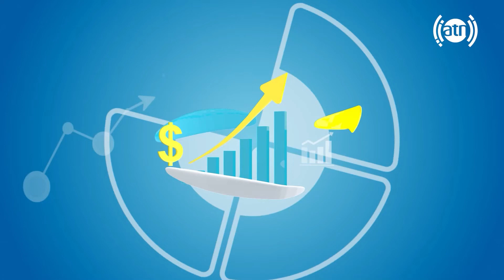Playing game with Esmat Hashemi & Shadab Gulzad / اجرای گیم با سید عصمت هاشمی و شاداب گلزاد